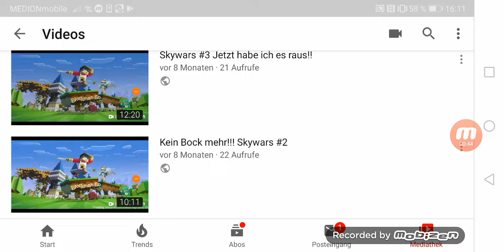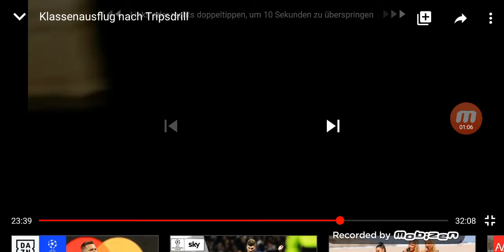Arasui Otok Platz 2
Endlich ist auch mal Platz 2 dran. Mehr habe ich nicht mehr zu sagen 😁